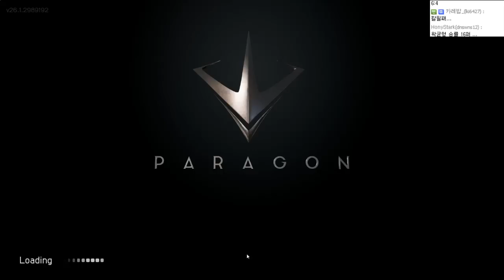파라곤 플레이 - 데커야 넌 잘했어... - Paragon : [우왁굳]